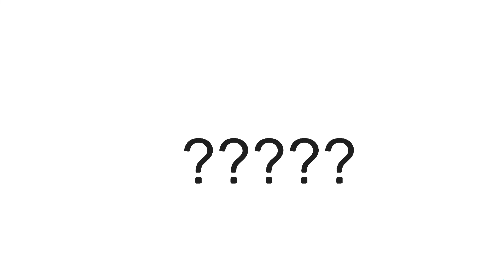school memes kids